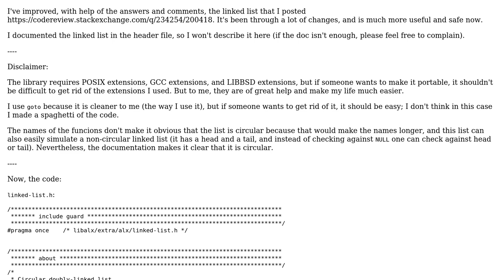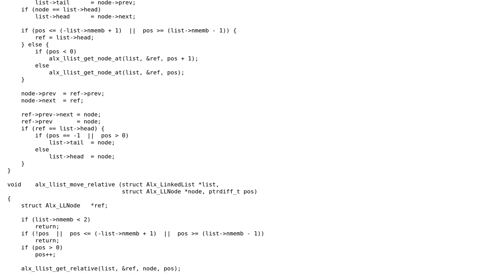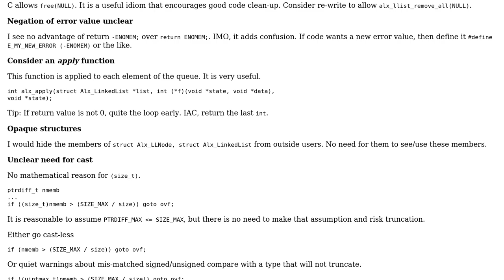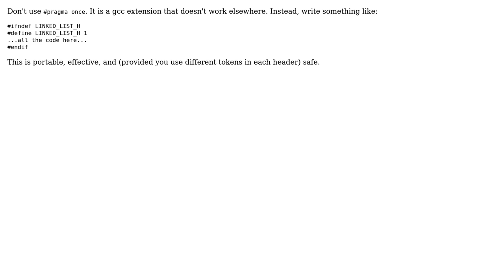Code Review: Generic circular doubly-linked list v2 (2 Solutions!!)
Code Review: Generic circular doubly-linked list v2

With thanks & praise to God, and with thanks to the many people who have made this project possible! | Content (except music & images) licensed under CC BY-SA | Music | Images & others | With thanks to user David G. user chux - Reinstate Monica user alx and the Stack Exchange Network Trademarks are property of their respective owners. You are responsible for your own actions.